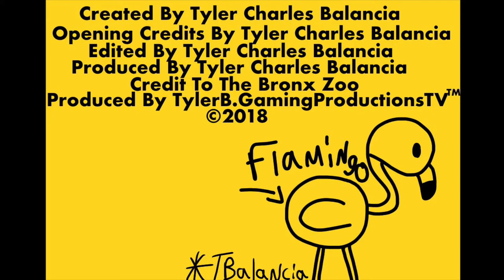Flamingo Island | S1E2 | Tyler’s Nature Documentaries for Idiots (2018) HD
Tyler Balancia Teaches about Flamingo Island

Real Credits:

Created By Tyler Balancia

Opening Credits By Tyler Balancia

Edited By Tyler Balancia

Producer By Tyler Balancia

All Clips Filmed At The Bronx Zoo

Produced By TylerB.GamingProductionsTV™